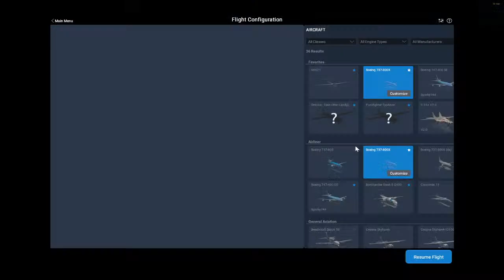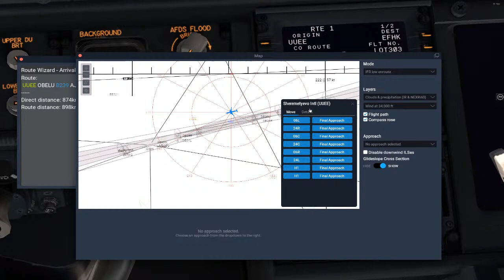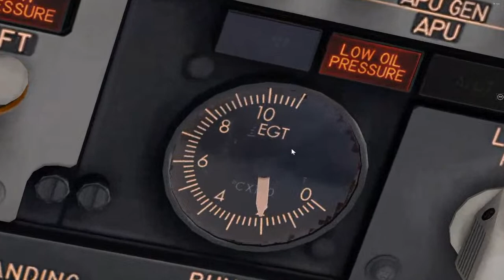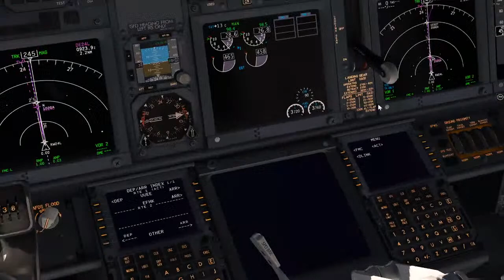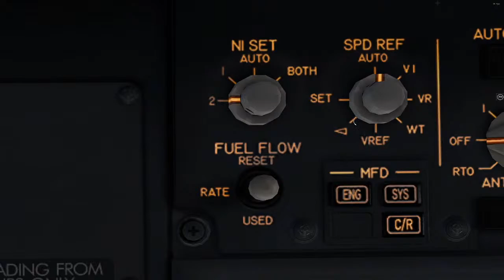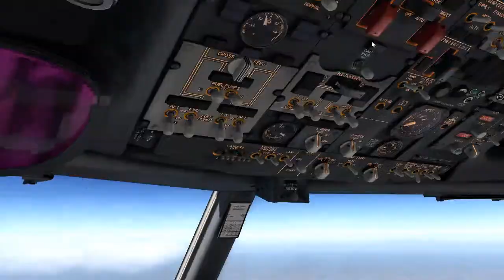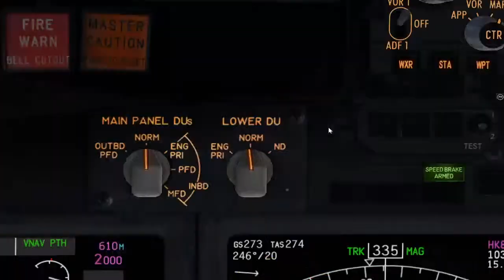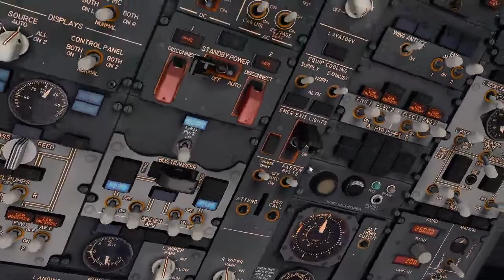X - Plane 11 Boeing 737 Zibo poradnik na zywo jak zaczac w pigulce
X plane 11.53 ( steam )
Plane: Boeing 737-800 Zibo 3.47 ( or the new one ) always FULL versions

Graphics:
X vision 2.02
Realism:
Fly with lua
better pushback
headshake
check google x plane .org